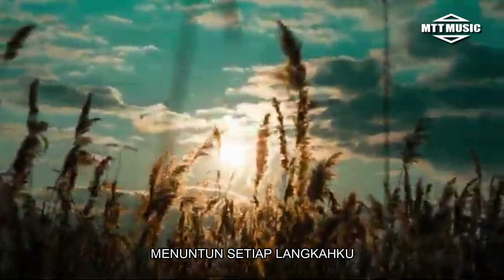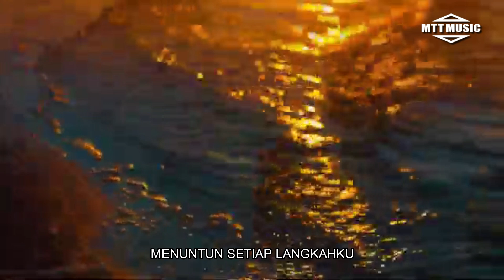CAHAYA PENGAMPUNAN (RING OF LOVE - MTT MUSIC) ACOUSTIC ORIGINAL SPIRITUAL SONG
ACOUSTIC ORIGINAL Video by MTT MUSIC
Title : CAHAYA PENGAMPUNAN
Singer    :  M. Tjandra Tedja
Musical : Dahlan
Single dari MTT Music Studios
Lirik :

SETIAP LUKA
YANG KAU SEMBUHKAN
AJARKANKU UNTUK MEMAAFKAN
DALAM RASA SAKIT DAN DERITA
KU TEMUKAN ARTI CINTA-MU

DENGAN IMAN KU MELANGKAH
KU TAMBATKAN HATI PADA-MU

REFF
CAHAYA KASIH-MU SINARI HIDUPKU
HAPUSKAN SEGALA DOSAKU
KASIH-MU TUHAN TAK BERUJUNG
MENUNTUN SETIAP LANGKAHKU

Terimakasih